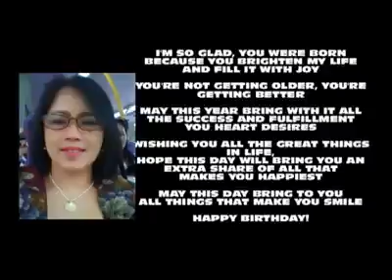Ang Sagot Sa Aking Mga Dalangin